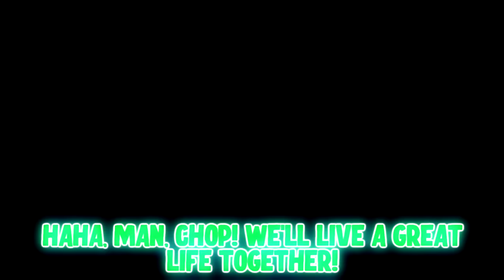What Happened To CHOP In GTA 5 (Sad Story)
Sad Story of what happened to Franklins Dog CHOP In GTA 5!